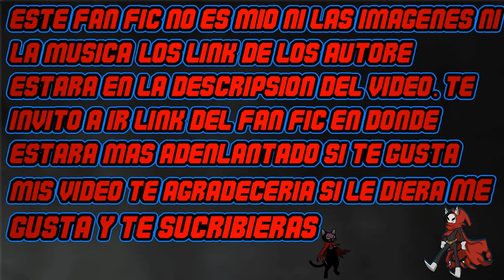QHPS yo soy spiderman de MCU cap 630-634